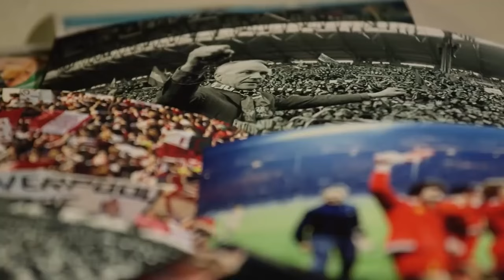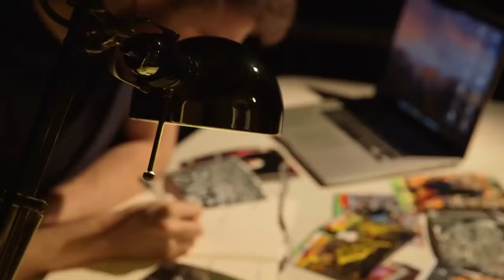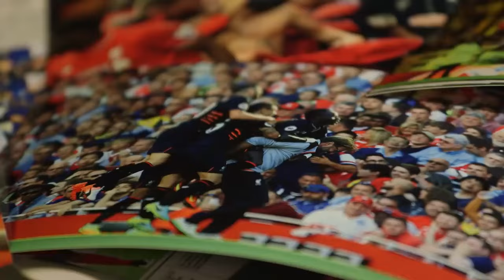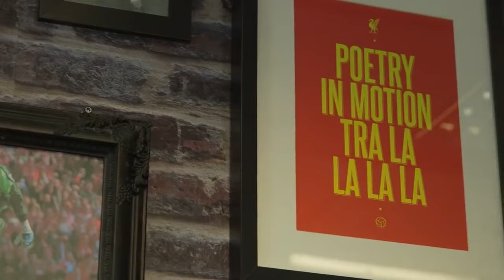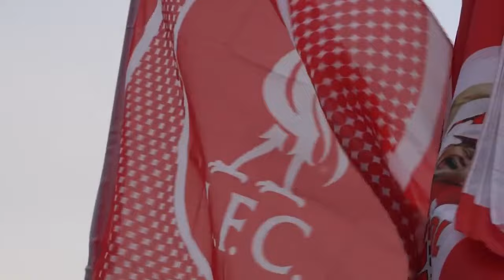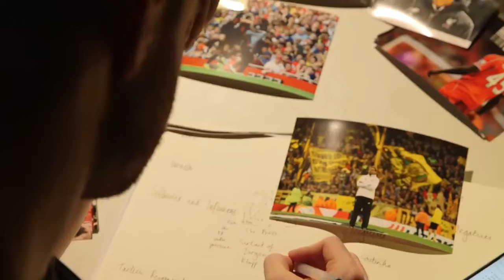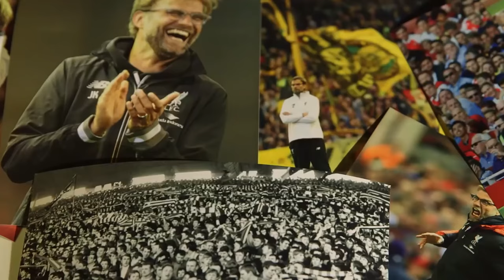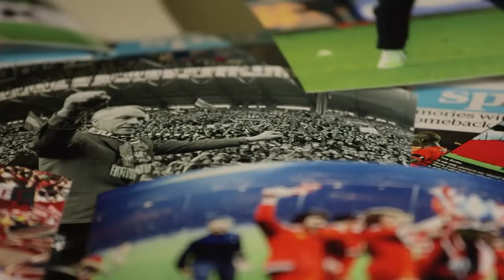Documentary: How Jürgen Klopp made Liverpool BELIEVE again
Jurgen Klopp came to Liverpool on October 8th, 2015 but what did he achieve in his first season with the club and how did he change our outlook?

Studio Setup
📷 Sony ZV-E10
💡 Elgato Key Light
👌 DJI Microphone
3️⃣ Phone Tripod/Mic
🧍‍♂️ Camera Tripod

Edit Setup
💻 MacBook Pro

Stills Camera Setup
📷 Leica Q2
📸 Ricoh GRIII
📷 FujiFilm X-T5

Podcast Setup
🎤 Shure Handheld Microphone
🎙️ Shure Podcast Microphone
📹 Podcast Camera
🎛️ Podcast Mixer
⌨️ Podcast Vision Mixer